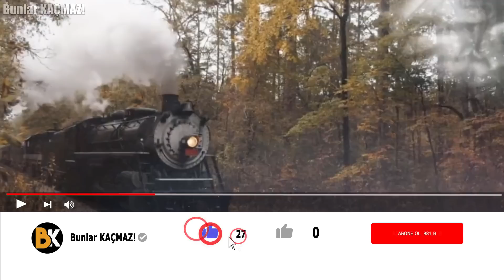Kayıp Tren, Kaybolduktan 82 Yıl Sonra Ortaya Çıktı!! Bir Görgü Tanığı Gördüklerini Anlattı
Uçak kaybolmaları dünya çapında yaygın olmasına rağmen trenlerin bir anda ortadan kaybolmaları çok rastlanılan bir olay değil. Ancak tarihteki en mistik en inanılmaz kayıplardan biri tren kaybolmasıyla ilgili.

0:00 Bunlar Kaçmaz :)